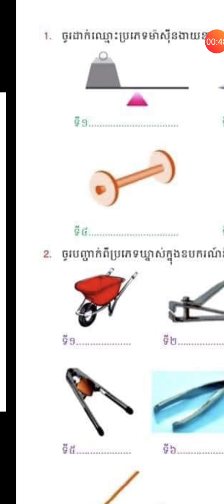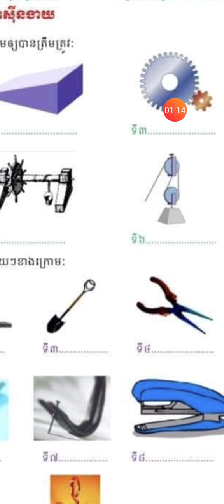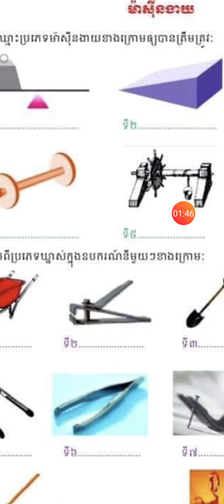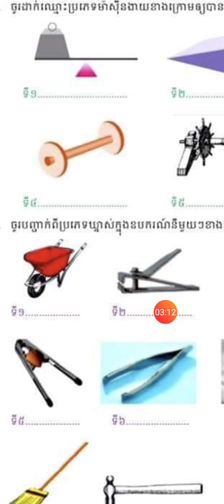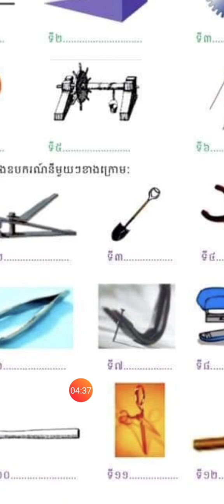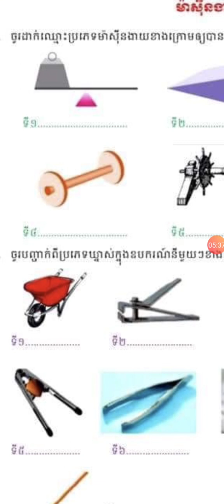ថ្នាក់ទី៩ រូបវិទ្យា សំណួរ ម៉ាស៊ីនងាយ និងប្រភេទឃ្នាស់